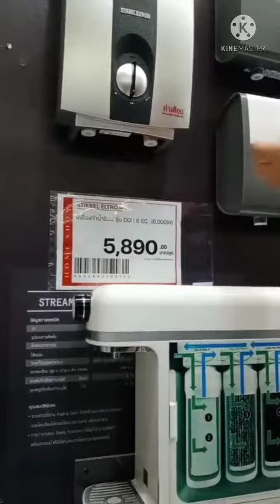วิธีแก้ไขเครื่องทำน้ำร้อนไม่ร้อนไม่ทำงาน DHC8EC สตีเบล ทรอน STIEBEL ELTRON